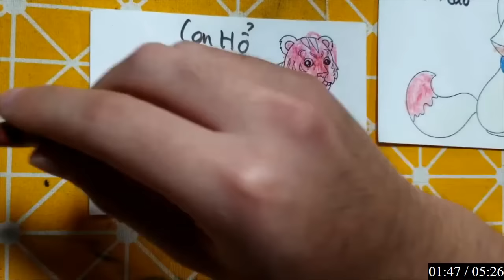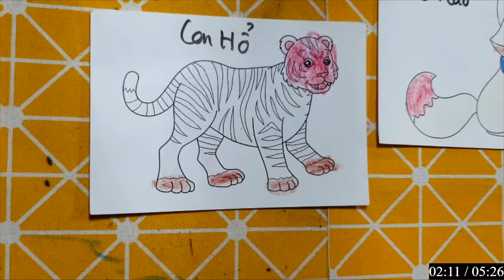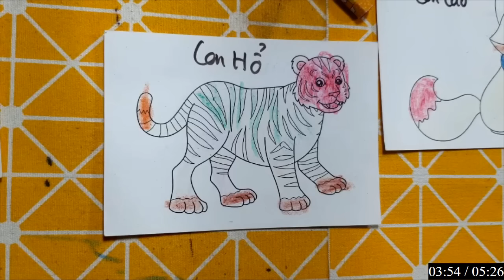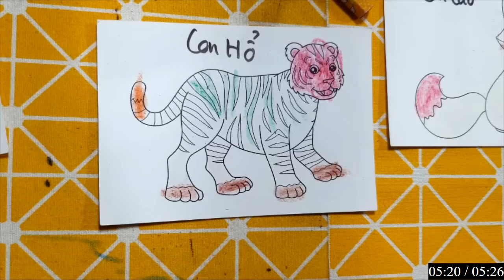IMRAN EDITZ | Làm Đồ Chơi, Con Vật Bằng Giấy Thủ Công: CON HỔ ĐỰC MÀU CAM